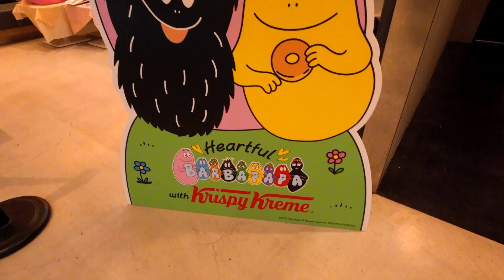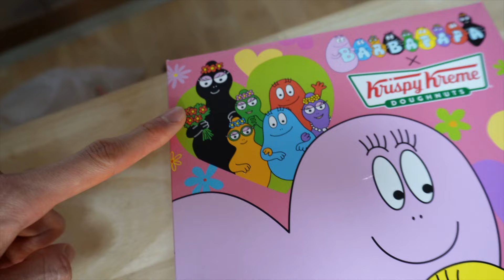バーバパパとコラボしたクリスピークリームドーナツの先行お渡し会で大興奮する一般男性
思い出深いクリスピークリームドーナツとバーバパパコラボのドーナツ先行お渡し会に行ってきた
社会人男性の日常vlogです。
ヒカキンさんが昔購入品紹介していた影響で初めて自分で買ったクリスピークリームドーナツがバーバパパコラボドーナツでした。
懐かしい気持ちで楽しかったです。
外VLOGはいつもと違った雰囲気で面白かったので食べ歩きモッパンvlogも今後増やそうと思います。